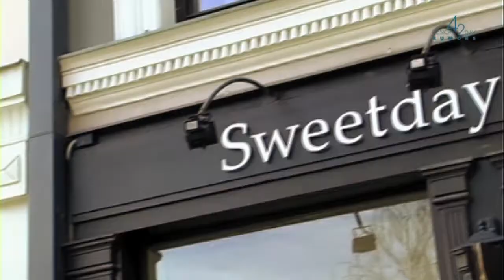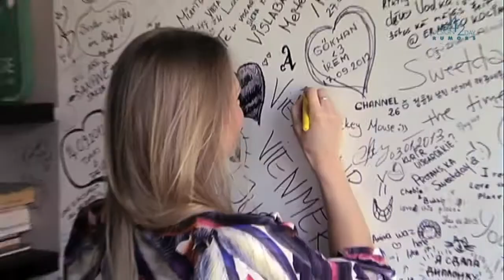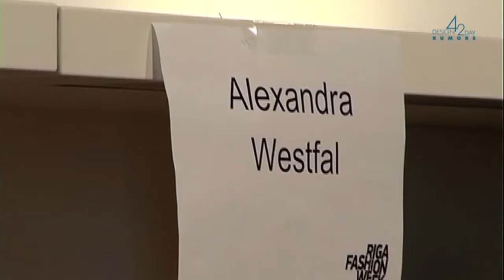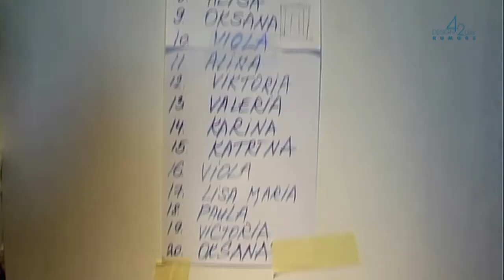Riga Fashion Week AW 2014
Experience Riga Fashion Week and the charming atmosphere of the Latvian capital.